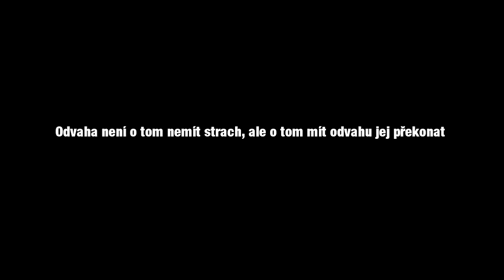Odvaha není o tom nemít strach, ale o tom mít odvahu jej překonat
Bajka.